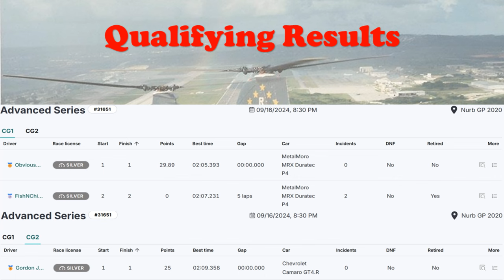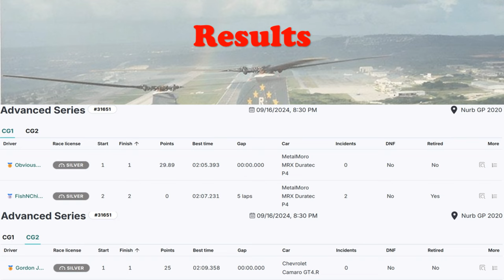JG1 RACING on RCO - P4 - GT4 - Nürburgring GP 2020 - DE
Automobilista 2

09/16/2024, 8:30 PM

Using Automobilista 2 Director

00:00 Pre Race
01:20 Time to Bring the Action
23:28 Post Race